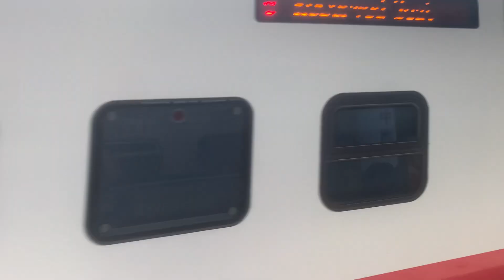131次經由山線/屏東線開往潮州的台鐵傾斜式TEMU2000型車號2005/2006普悠瑪號通過中洲站(3187次區間車待避)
113/6/19 台鐵中洲站拍攝的131次經由山線/屏東線開往潮州的台鐵傾斜式TEMU2000型車號2005/2006普悠瑪號通過中洲站(3187次區間車待避)